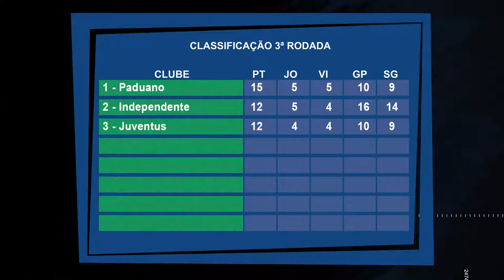RESUMO Rodada 4 cariocao serie C YOUTUBE